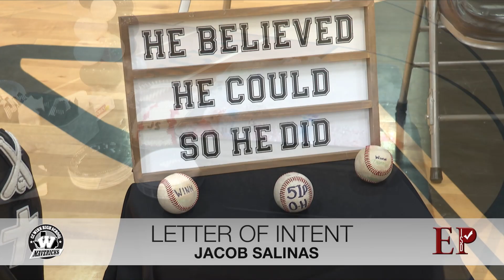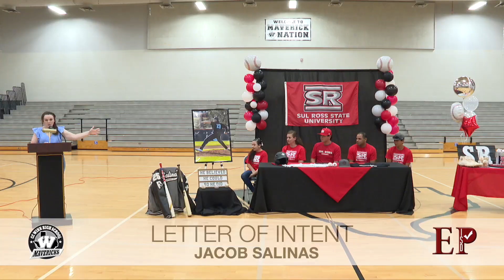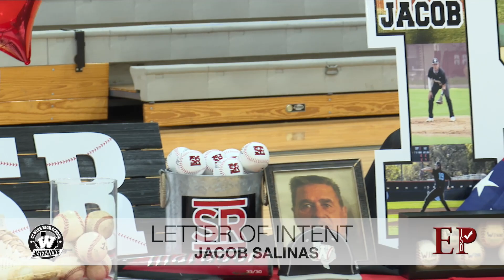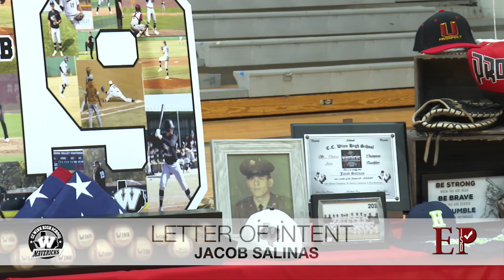Letter Of Intent Jacob Salinas